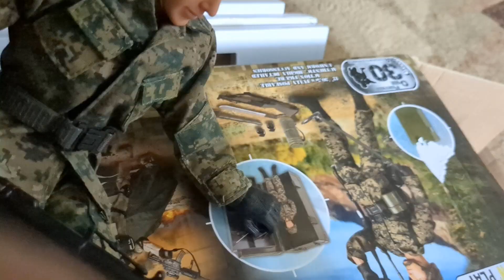Plastic Men: The Black Demon Part 3